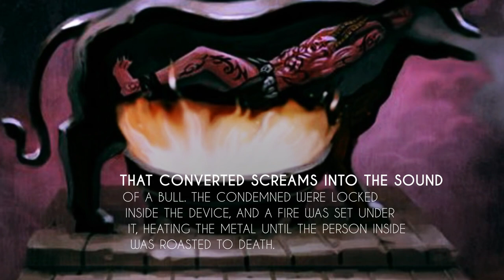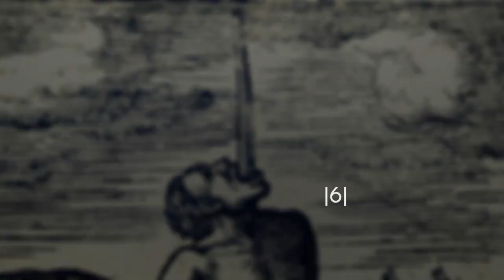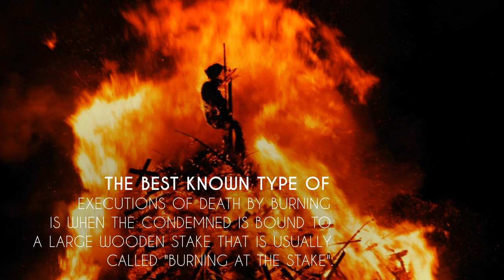12 Most Gruesome Punishments In History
These are the 12 most brutal tortures and executions that will chill you to the bone..

NOTE: To get the best reading experience, watch this video in Landscape Mode with 720p (HD) resolution.